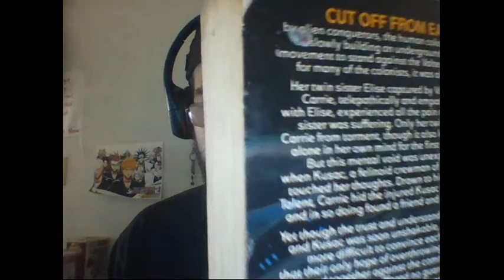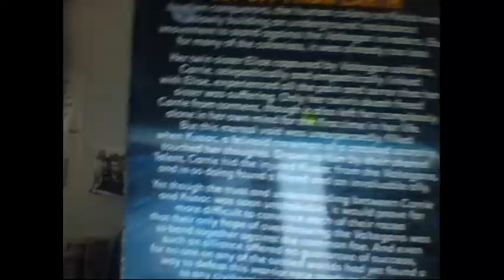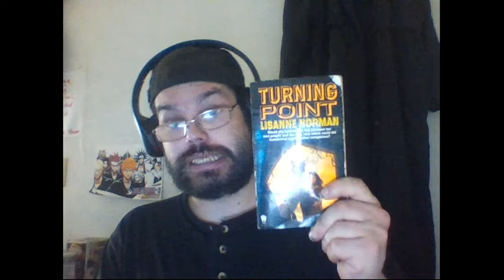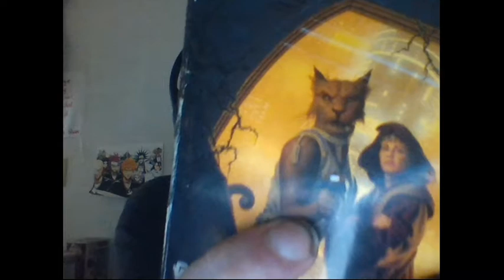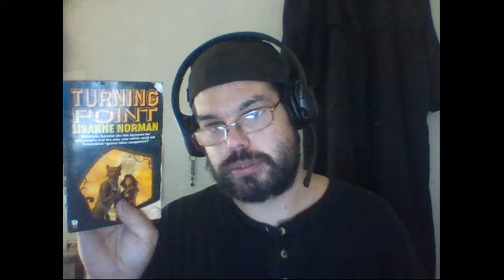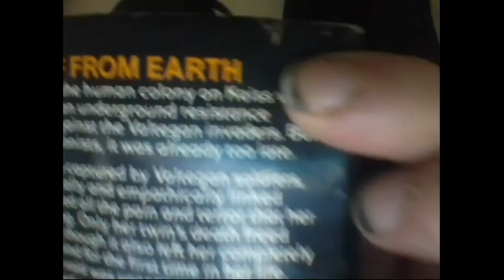Turning Point-Book 1 (A Sholan Alliance novel)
A synopsis and review of Turning Point book 1 of the sholan Alliance novels Written by Lisanne Norman Plus Updates